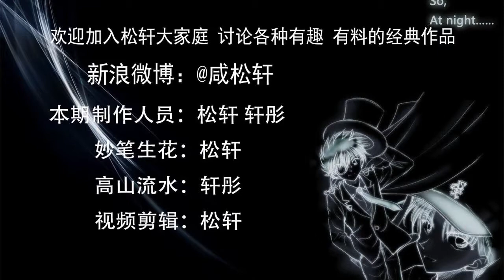【轩彤】射雕英雄传 46 名大义郭母遇害，登华山黄蓉脱险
名大义郭母遇害，登华山黄蓉脱险